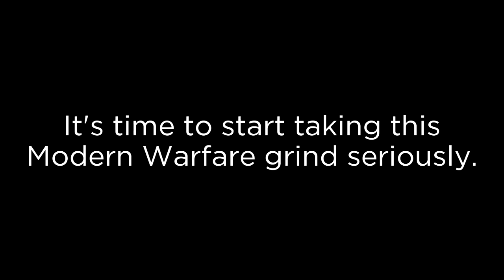eRa Mars - Wapakalypse Minitage